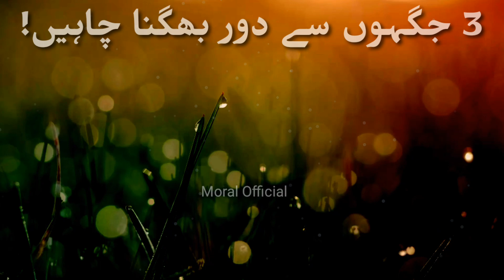3 جگہوں سے دور بھاگنا چاہیں کیونکہ یہ خطرناک ہے آپ کےلیے | Left these habits if life,you want sucess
3 جگہوں سے دور بھاگنا چاہیں؟ خطرناک چیزیں؟
left these places in life if you want to get success in life!
S video me, ap ko Batungi ki kin Chezo Sy dur bagna chahiye? Kuch aisy jage hai jaha sy dur Bagna chahiye?

3 جگہوں سے دور بھاگنا چاہیں کیونکہ یہ خطرناک ہے آپ کےلیے | Left these habits if life,you want sucess